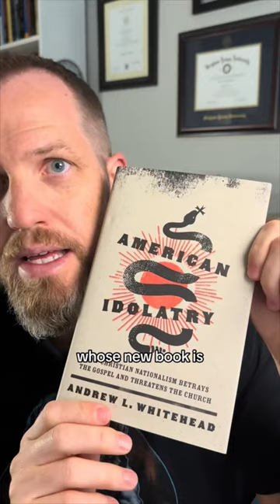Upcoming on the @dataoverdogma podcast!